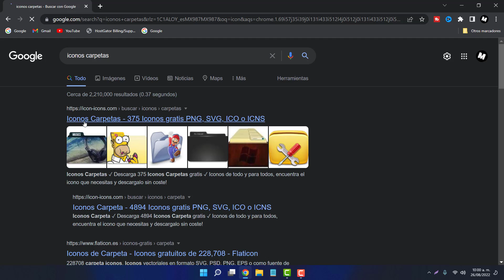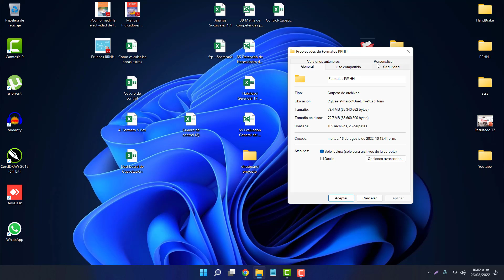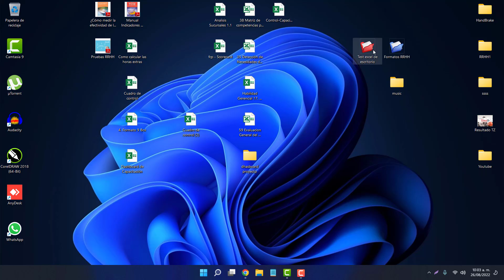Como personalizar las carpetas de tu ordenador o cumputadora con iconos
En el videotutorial se muestra como personalizar los iconos de caroetas de la computadora